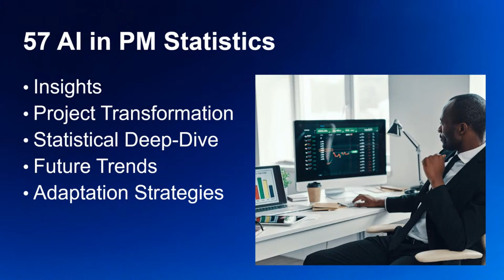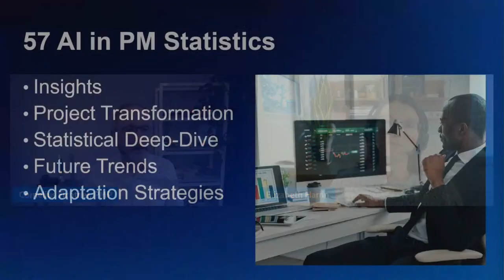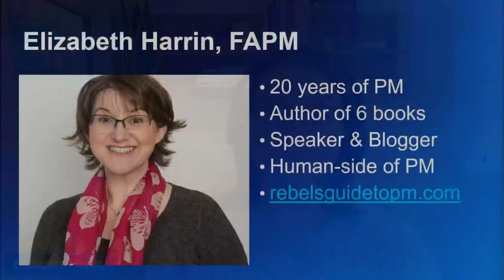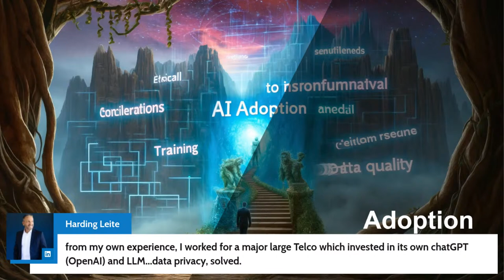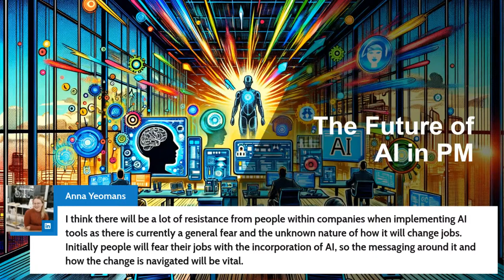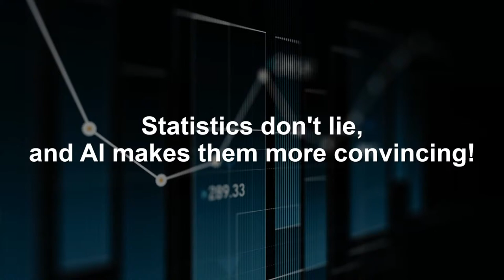AI for PMs: Hype or Help? Survey Says… | Episode 498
Is AI the secret weapon of future project managers? Dive deep with Elizabeth Harrin, a project management veteran from @RebelsGuidetoProjectManagement, as we explore AI's impact on this critical field.

Uncover surprising statistics and practical takeaways on how AI can revolutionize project delivery, from automating repetitive tasks to empowering informed decision-making. Discover if AI is here to steal your job (spoiler alert: it isn't) or become your ultimate project partner (spoiler alert: it probably is).

This interview is a must-listen for anyone looking for a concise exploration of AI's integration in project management and who wants to stay ahead of the curve and harness the power of AI to achieve project success.

Ready to start using AI on your projects? Uplevel your skills with our AI for Project Managers course.

*Earn PDUs for This Episode:*
to see how many PDUs you can claim for your PMI certification renewal.